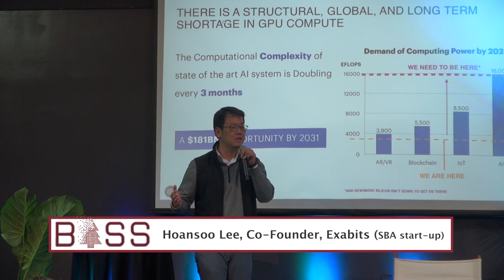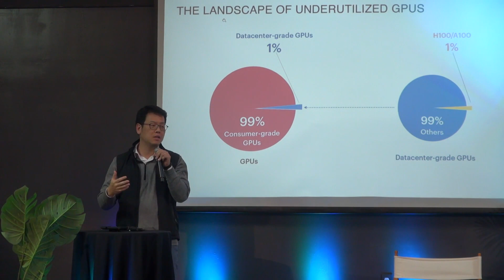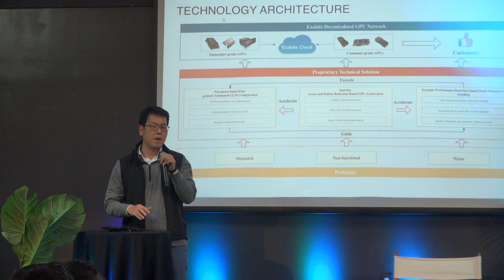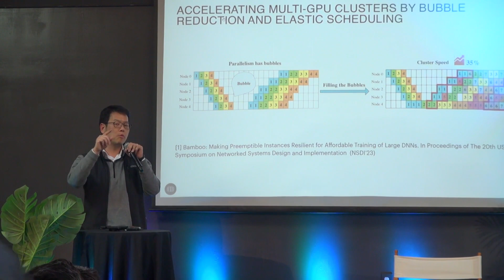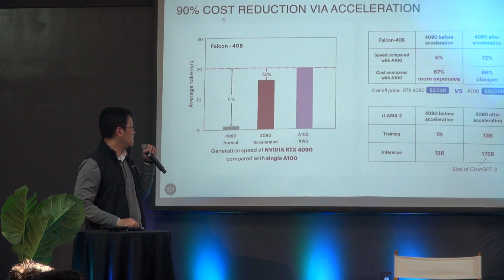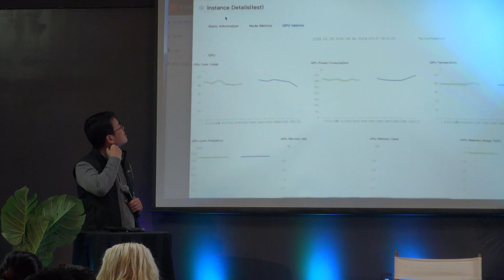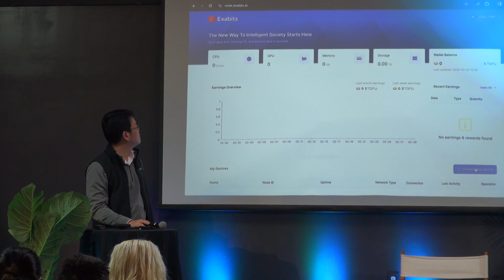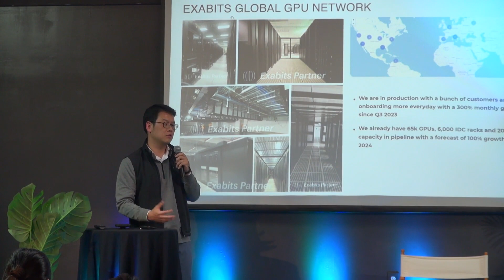BASS 2024 11 Hoansoo Lee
Hoansoo Lee, Co-Founder at Exabits
(Stanford Blockchain Accelerator startup)

BASS (Blockchain Application Stanford Summit) is the in-person focal point of Stanford’s Blockchain entrepreneurial ecosystem. It’s an event series gathering our global community of researchers, engineers, and thought leaders to connect and explore blockchain's latest topics in depth.